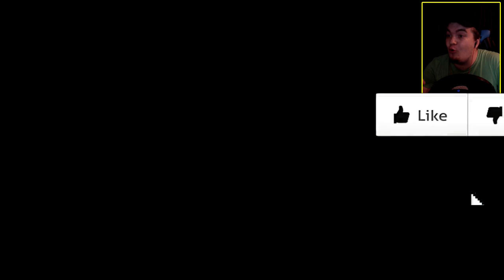INCREDIBIL CE PACK!!! - JUCATOR DE 1 MILION / FIFA 20 UT DSG #01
Azi incepe o noua serie si incepem cu noroc incredibil la pachete!!Jucator de 1 milion de coins-uri!
Jocuri ieftine pe G2A , foloseste codul "kwik" pentru 3% cashback!